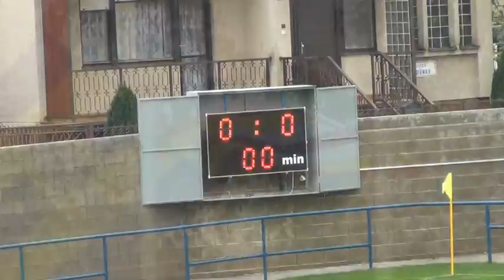ŠK BLAVA - Slovan Galanta (Zostrih záznamu)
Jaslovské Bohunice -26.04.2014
IV. liga - MR- Z ZsFZ